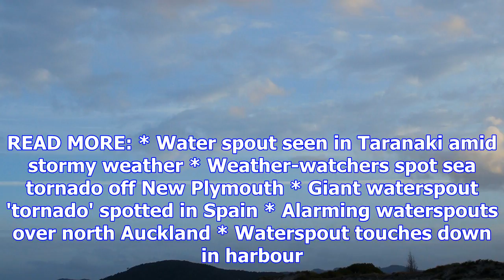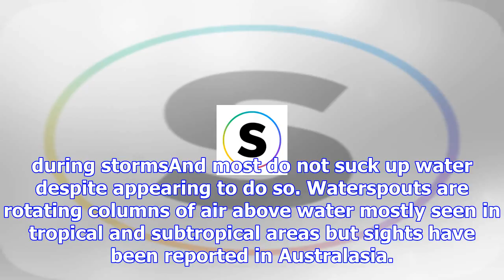Afternoon flight leads to strange sight over taranaki waters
BRITTANY BAKER AND KRIS BOULT Last updated 17:58, December 8 2017 Warren Fulljames saw three watersp...